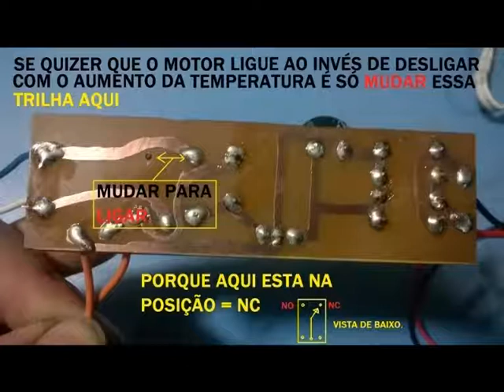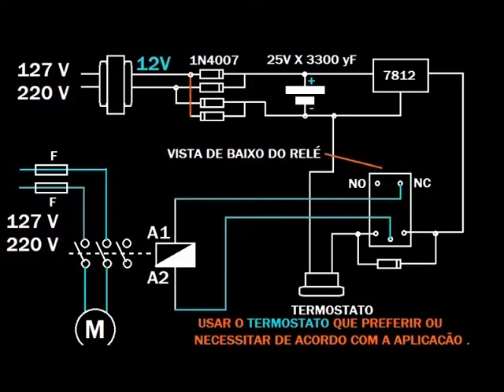DESLIGANDO MOTOR POR MUDANÇA DE TEMPERATURA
A intenção aqui é desligar ou ligar  ''QUALQUER'' motor com um termostato de microondas , isso só depende dos contatores e do sensor ou termostato a ser usado no projeto .

 Usando contatores de maior potencia pode-se desligar ou ligar motores de dezenas ou centenas de cavalos , isso também depende do termostato a ser usado .

Foram utilizados componentes simples para não complicar muito o projeto e a maioria aqui as pessoas ja´conhecem .

Podem ligar motores monofásico ou trifásicos , como motores de ventiladores , estufas , bombas de água etc etc .

Esse sensor pode também ser usado para proteger o próprio motor caso trabalhe em lugares de muito aquecimento é só adaptar o termostato na carcaça do motor.